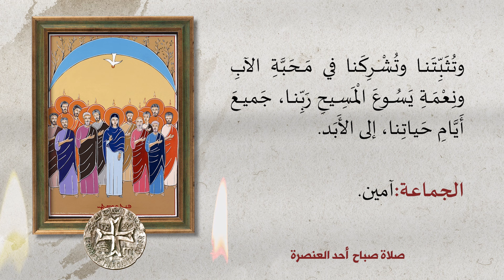صلاة صباح أحد العنصرة